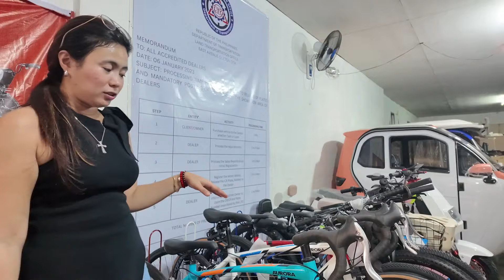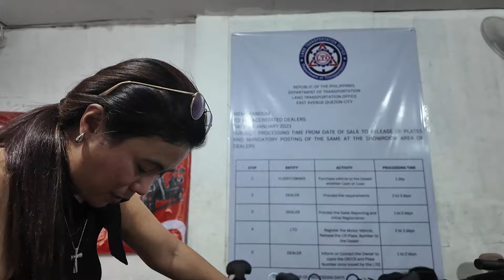LATAGAN NG MGA QUALITY NA BIKE | PRICE STARTS @ P 1,700